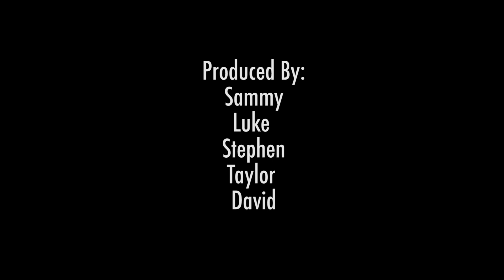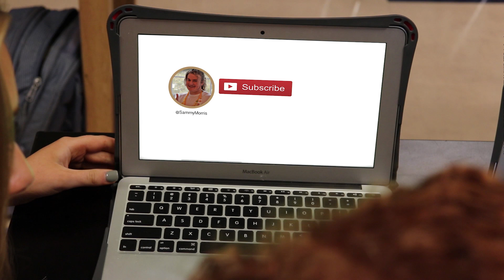Knights Knews 9-21-18 S13 Ep2